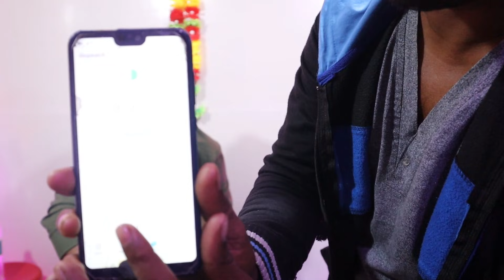Majadar Food Challenge | Prasenjit r Sathe | Egg Noodles | Chicken Satey | Chicken Lolipop